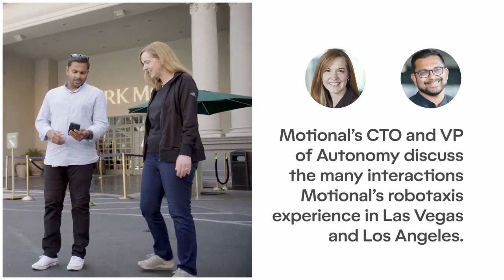Take a Ride with Laura Major and Balajee Kannan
Take a ride with Motional's Chief Technology Officer, Laura Major, and Vice President of Autonomy, Balajee Kannan, as they discuss the many and sometimes unexpected interactions our robotaxis experience in Las Vegas and Santa Monica.